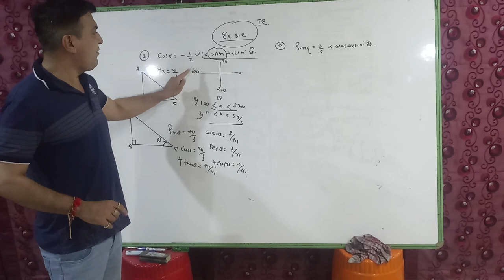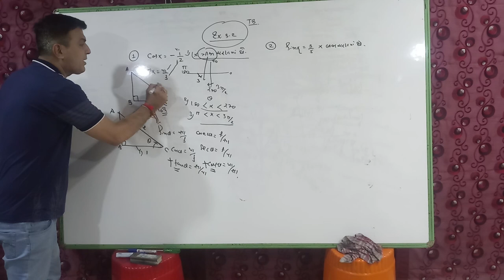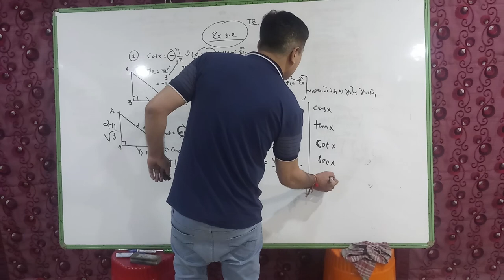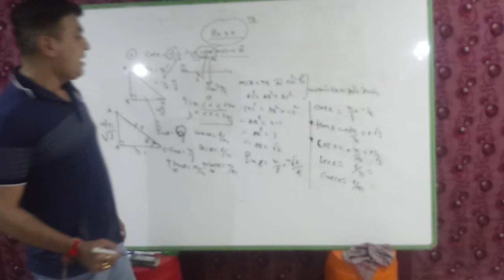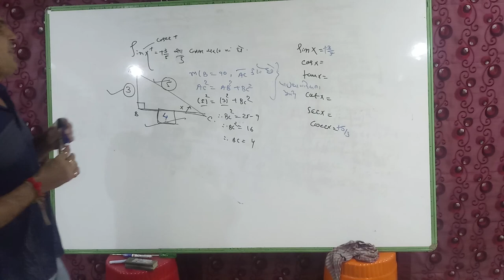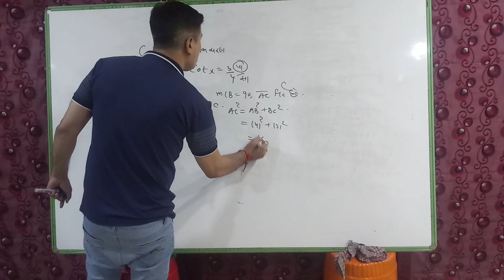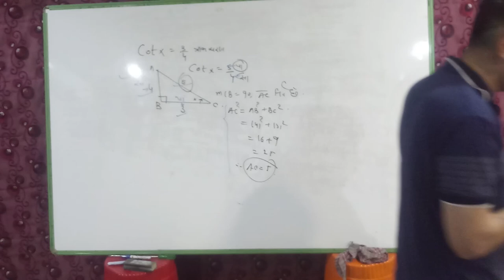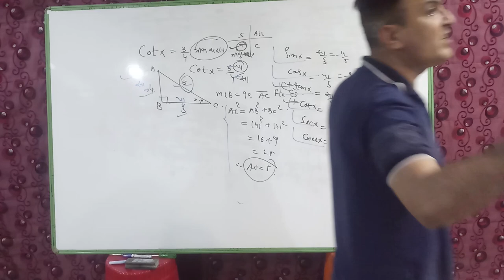Trignometry practice maths +bio